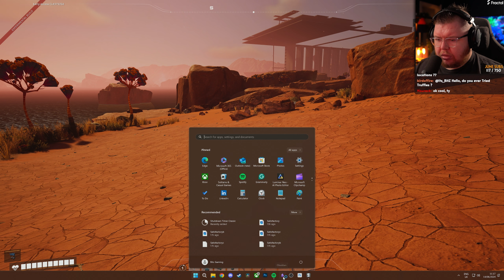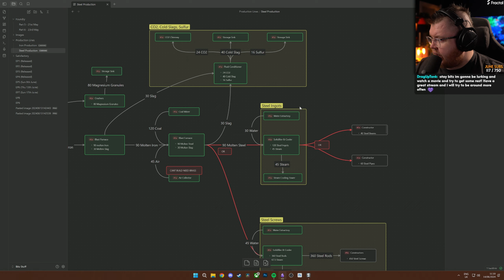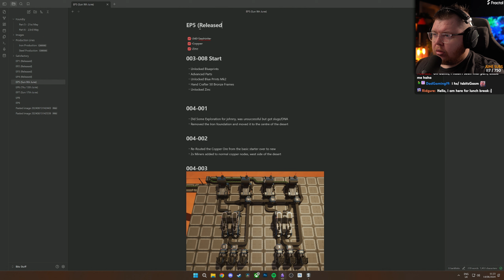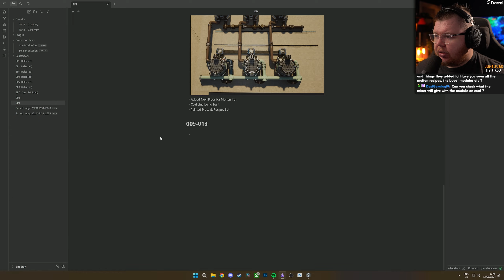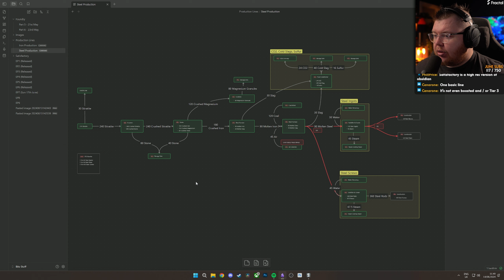Bitz Plays Satisfactory Plus - Part 96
Watch Bitz plays Satisfactory || Livestream Date - 14/06/24

Pc Specs:
➤ CPU: AMD Ryzen 9 7950X
➤ Cooler: Corsair Hydro series 150i Elite
➤ Motherboard: ASUS ROG Crosshair X670E Hero (AM5)
➤ RAM: Corsair dominator platinum RGB 64GB 5600MHz
➤ GPU: Asus Geforce RTX 4090 OC 24GB GDDR6
➤ SSD1: 500GB Samsung 980 Pro M.2 NVME (Windows)
➤ SSD2: 1TB Samsung 980 Pro M.2 NVME (My Files)
➤ SSD3: 2TB Samsung 990 Pro M.2 NVME (Games)
➤ SSD4: 2TB Samsung 990 Pro M.2 NVME (Recordings)
➤ NAS Storage: 16TB (Recordings Backup)
➤ First Storage Drive: 4TB SEAGATE (Backups)
➤ PSU: Corsair 1000W RMX series ultra quiet
➤ Capture card: Elgato 4K 60 Pro capture card
➤Case: thermaltake level 20 HT